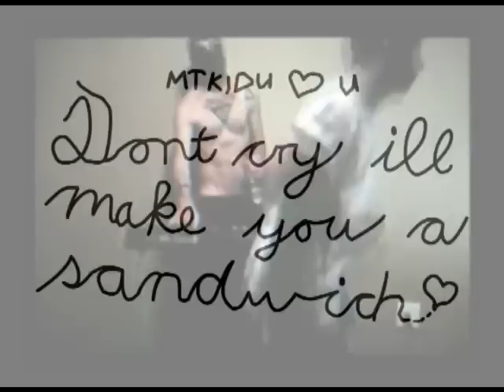Chinxxx Visuals: MTKIDU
Showreel from the MTKIDU Live set. Projected and performed live at various MTKIDU events.

Mtkidu are a live visual and electronica act . The visuals were conceptualized and drawn by Kidu and Animated by Chinxxx. They follow the adventures of Klein Baas as he travels through the strange world of the Dark Continent.